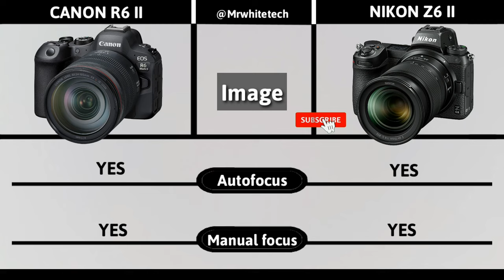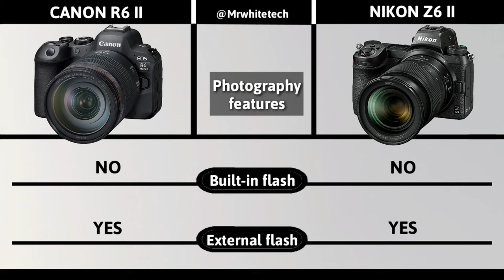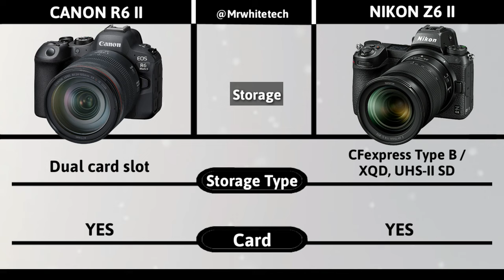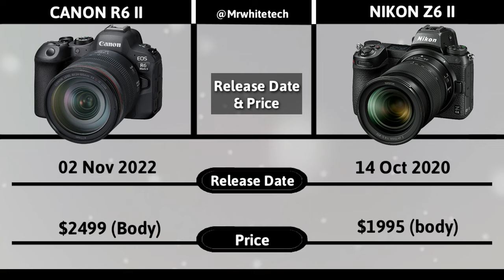Canon R6 II Vs Nikon Z6 II | Canon EOS R6 Mark II Announced